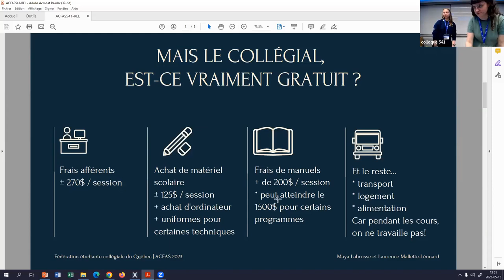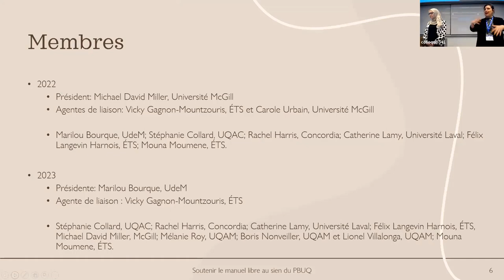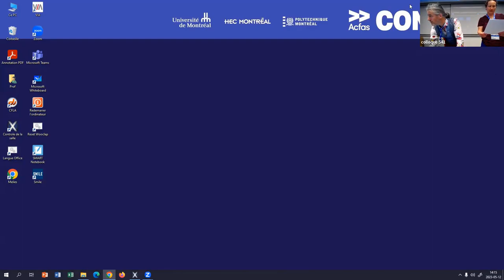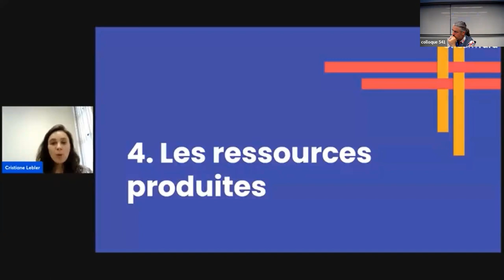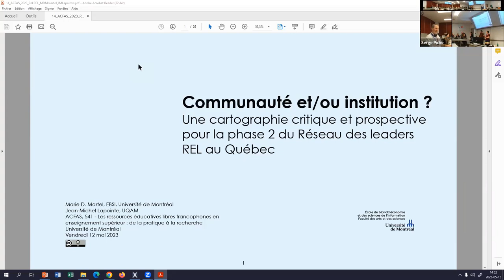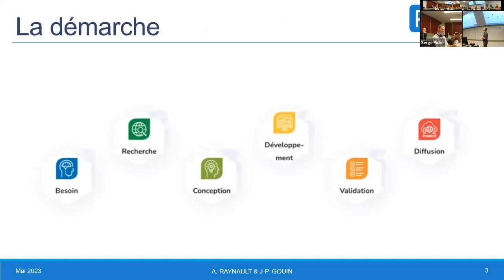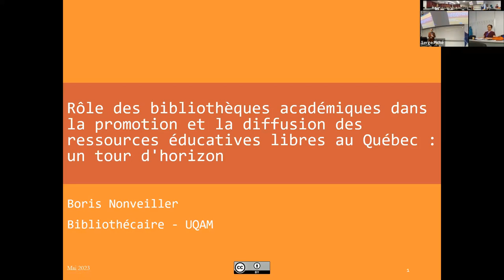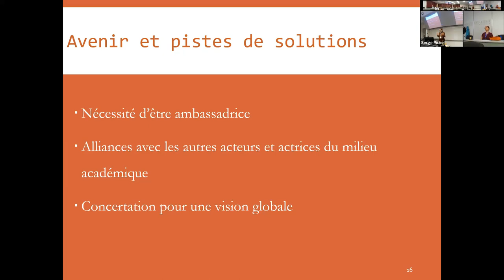ACFAS 2023 REL - Bloc D1 – Renforcer la capacité / Développer une politique de soutien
6 communications :

00:00 Les ressources éducatives libres au collégial : comment créer du contenu utile et accessible ?
Laurence Mallette-Léonard (Fédération étudiante collégiale du Québec), Maya Labrosse (Fédération étudiante collégiale du Québec)

10:44 Soutien à la création de manuels libres par le Partenariat des bibliothèques publiques du Québec (PBUQ)
Vicky Gagnon-Mountzouris (ÉTS - École de technologie supérieure), Mouna Moumene (ÉTS - École de technologie supérieure)

24:58 Production de ressources éducatives libres pour la formation professionnelle et technologique au Brésil
Cristiane Dall' Cortivo Lebler (Université Fédérale de Santa Catarina), Rodrigo Antonio Toso (Université Fédérale de Santa Catarina (UFSC/Brésil)), Marcelo Gules Borges (Université Fédérale de Santa Catarina, Brésil), Elizandro Maurício Brick (Universidade Federal de Santa Catarina (UFSC))

 40:38 Discussion 1

57:15 Codesign d'une REL : la croisée des chemins entre deux communautés de pratique complémentaires intéressées par l'évaluation et la rétroaction par les pairs
Audrey Raynault (Université Laval), Jean-Philippe Gouin (Université de Sherbrooke), Marie Beauchamp (Université de Sherbrooke)

(vidéo retirée à la demande des présentateurs)
Communauté et/ou institution ? Une cartographie critique et prospective pour la phase 2 du Réseau des leaders en ressources éducatives libres au Québec
Marie Martel (UdeM - Université de Montréal), Jean-Michel Lapointe (UQAM - Université du Québec à Montréal)

1:13:54 Rôle des bibliothèques académiques dans la promotion et la diffusion des REL au Québec : un tour d'horizon
Boris Nonveiller (UQAM - Université du Québec à Montréal)

1:25:00 Discussion

Ce colloque s'est déroulé le 22 mai 2023 à Montréal et a été organisé par la fabriqueREL dans le cadre du 90e Congrès de l'ACFAS.